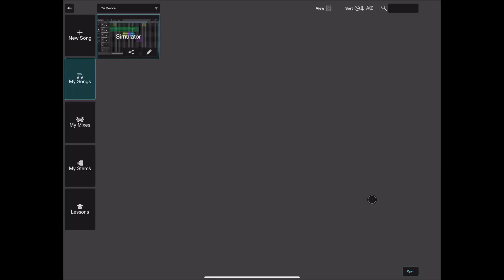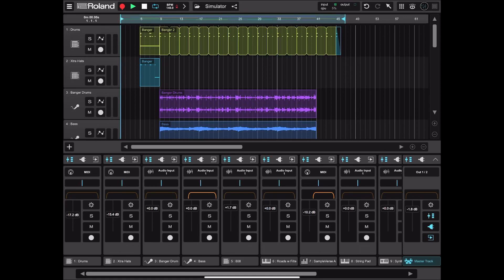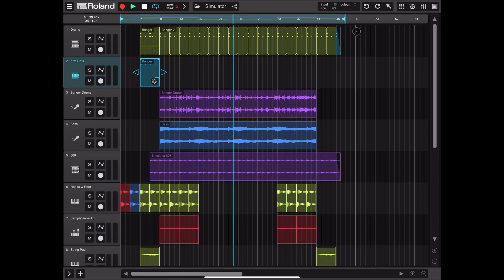Roland Zenbeats - Tutorial: Part 2 - Getting started, Mixer, cursor selection